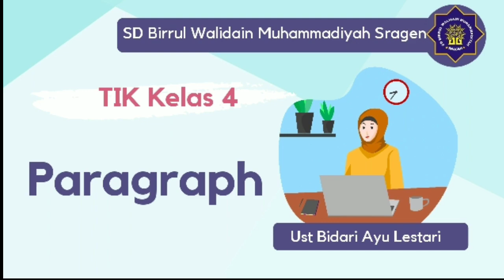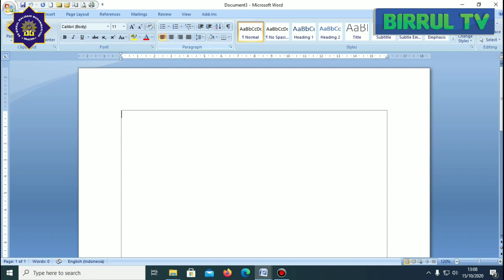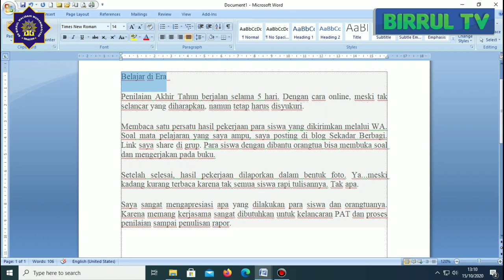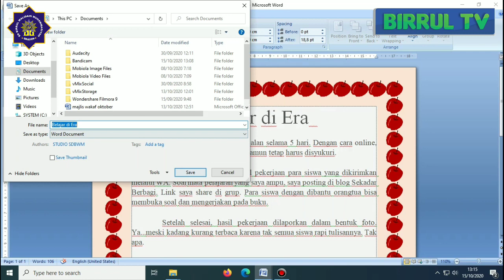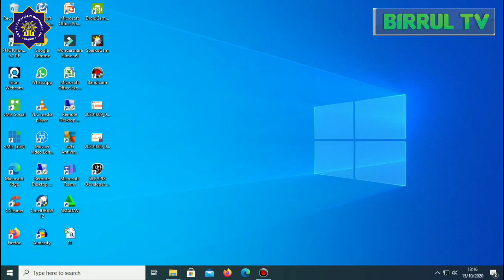Membuat Paragraf secara cepat dalam teks di Microsoft Word